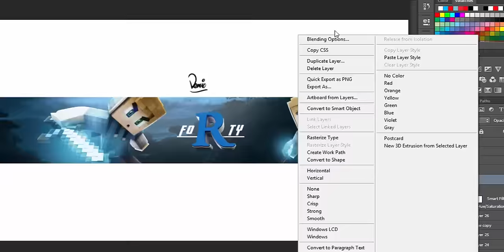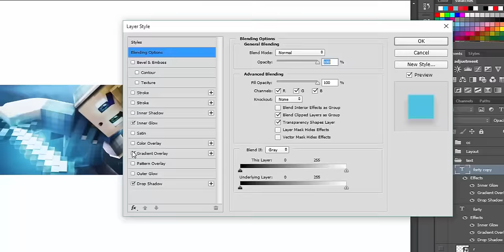Forty. | Minecraft Banner Speedart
‣‣ Banner for [Forty] ‣‣
Support & Feedback are appreciated!

***You Can Leave a like on this video, it will help me a lot 👍***
‣‣ Music ‣‣ T-Mass - Fiction